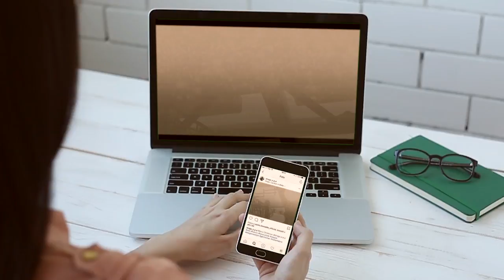VFX Videoclips for XMAS Wishes by Nickland Media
Nickland Media was commissioned by the historic Italian textile company Drago S.p.a. to create a video for Christmas Greetings.